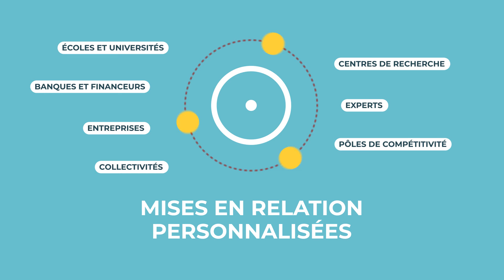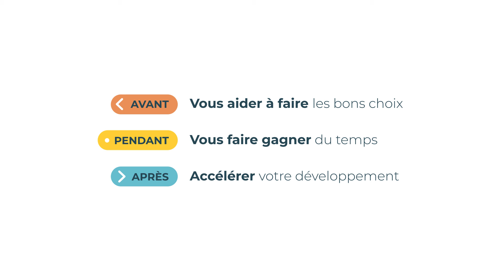Offre de services Invest in Vaucluse Provence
Avant, pendant, après, les équipes Invest en Vaucluse proposent un accompagnement sur mesure et intégral.